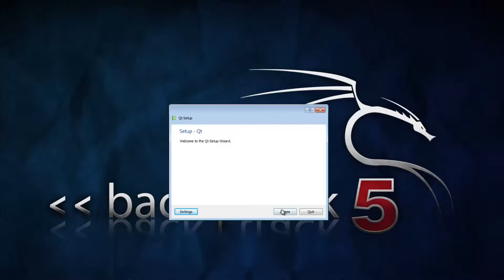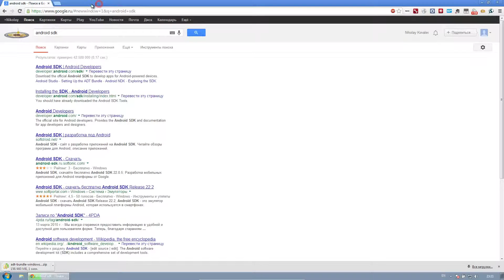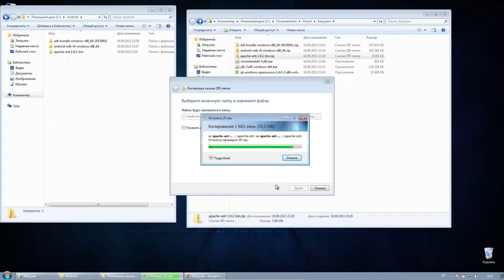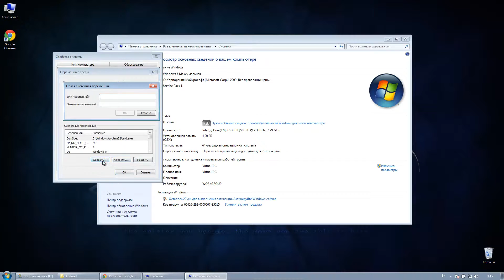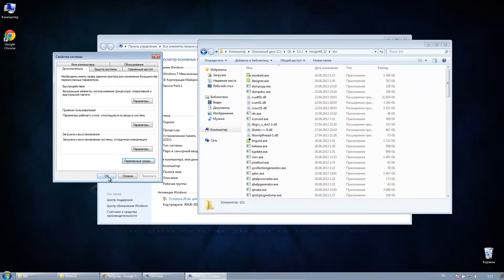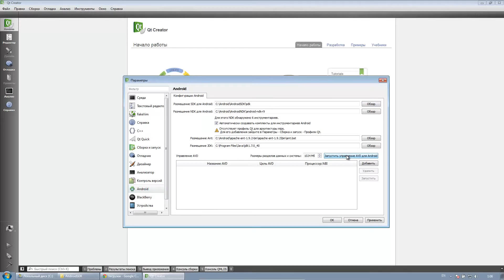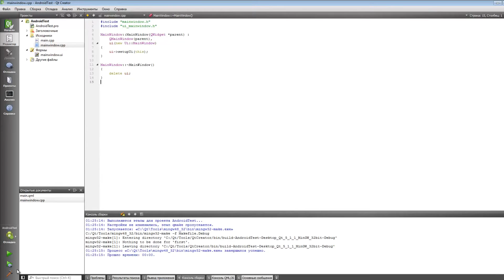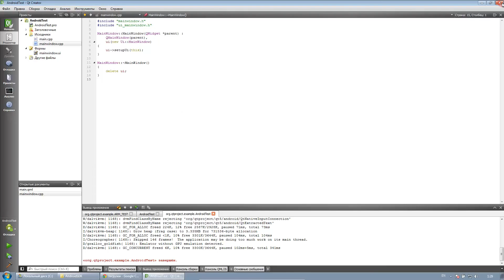Build and deploy Qt apps to Android using Qt 5.1 on Windows Review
Android Apps
android tablet apps
android apps
android market best apps
android cracked apps
android top apps
android must have apps
android apps free
android new apps
android best apps 2012
android google apps
android apps apk
android apps and games
android apps amazon
android apps are uniquely identified by their
android apps and games xda